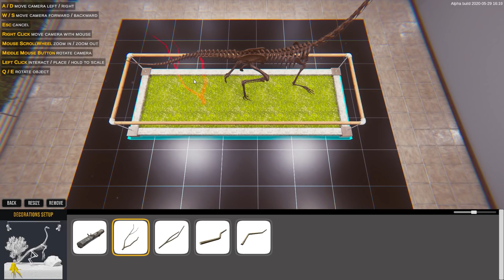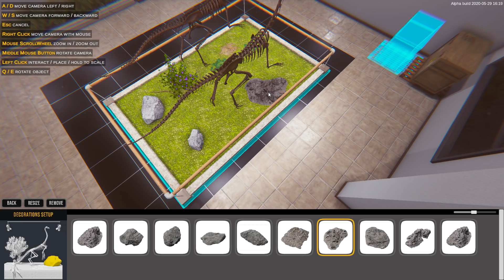ODKOPAŁEM PRAWDZIWEGO DINOZAURA! DINOSAUR FOSSIL HUNTER SIMULATOR - PRACE ARCHEOLOGICZNE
Hej, w tym odcinku sprawdzimy demo, alpha build, symulatora archeologa/paleontologa i rzeczy związanych ze znajdywaniem szczątków dinozaurów, czyszczeniu ich i wystawianiu w muzeum dla zwiedzających!